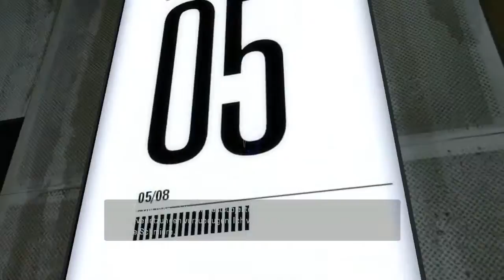Let's Play Portal2 Co-op Tür3 Part6 - MrBabymario64 - Sandy4338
GLaDOS ignoriert uns *heul* und MrBabymario64 linkt uns *heul*!
PS: Tatü Tata die Polizei ist da!